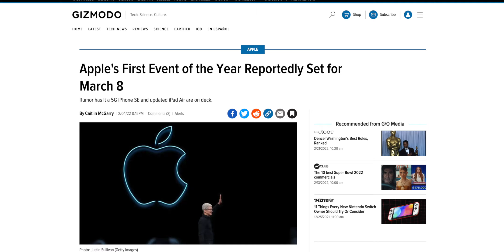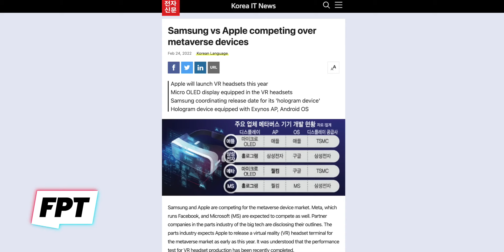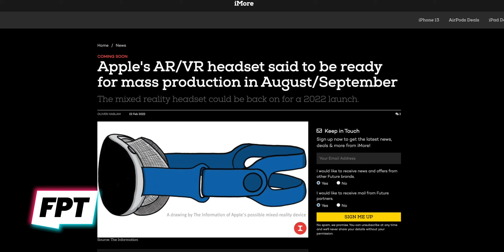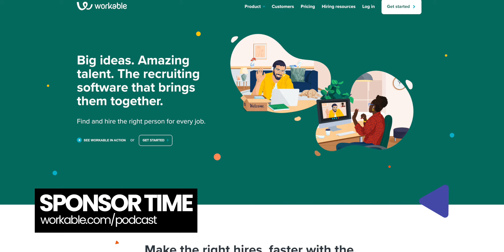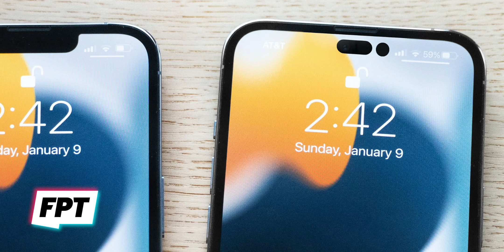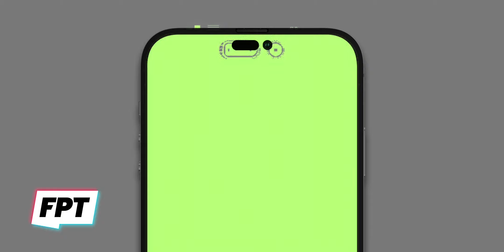iPhone 14 - BREAKING: the notch is WAY BIGGER than we thought! 😳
EP. 1110 - iPhone 14 - the notch is WAY BIGGER than we thought! 😳
BREAKING new leak shows an iPhone 14 notch cutout that is bigger than we thought!